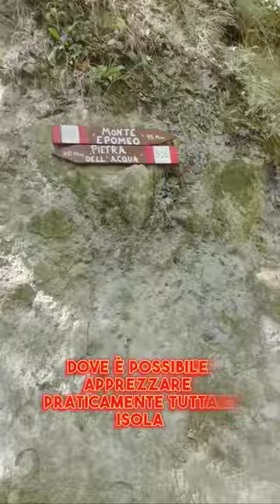Ischia Monte Epomeo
Unisciti a noi mentre scaliamo il Monte Epomeo a Ischia, il punto più alto dell'isola. Questo video di 55 secondi ti offre un assaggio rapido di quello che aspetta gli esploratori in questo affascinante percorso.

La nostra avventura inizia nel pittoresco borgo di Fontana, circondato da antiche mura e lussureggianti vigne. Da lì, intraprendiamo il sentiero che si snoda attraverso la fitta foresta di pini marittimi, un rifugio naturale per una varietà di uccelli e mammiferi.

Sulla via, facciamo una sosta presso l'Eremo di San Nicola, un luogo sacro del XIV secolo scavato direttamente nella roccia vulcanica, testimonianza dell'antica architettura rupestre.

Per chi preferisce un viaggio più comodo, mostreremo anche come arrivare in auto fino ad un punto specifico, dove si trova un parcheggio accanto ad un accogliente ristorante. Da lì, si può continuare a piedi, godendo dei panorami mozzafiato che questa escursione ha da offrire.

L'apice del video, e del nostro viaggio, è l'arrivo alla cima del Monte Epomeo. Da qui, l'intera magnificenza dell'isola di Ischia si svela ai nostri occhi, con viste spettacolari del mare, dei verdi boschi, e dei pittoreschi borghi che costellano l'isola.

Unisciti a noi in questa avventura e scopri la bellezza mozzafiato di Ischia come non l'hai mai vista prima!